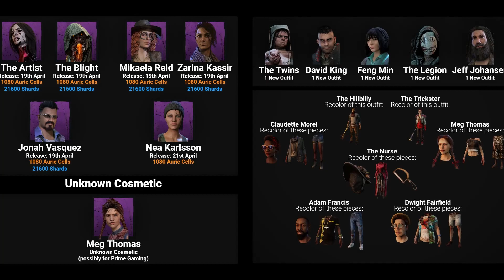Dead By Daylight New Leaked Cosmetic Information! - DBD Stretch Resolution Removed & more!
0:00 - Intro
0:26 - Leaked Cosmetics Recap
1:10 - New Leaked Cosmetic Info
2:23 - Stretched Resolution Changes
3:13 - Outro
Be sure to check out Ewin for awesome chairs and desks!

Be sure to check out Xidax for all your gaming PC needs!
Streaming Times:
I am a Fog Whisperer for Dead By Daylight!  A Fog Whisperer is a person who engages the DBD community by creating compelling and absorbing content to a high standard. Here's the list of the 50 Fog Whisperers with links to their channels in this forums post: